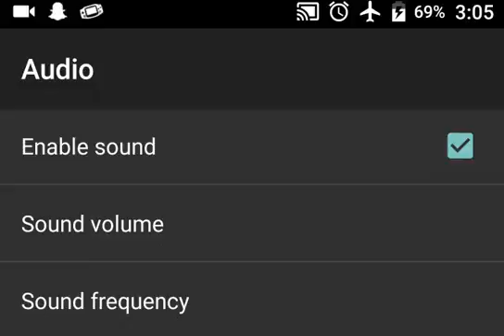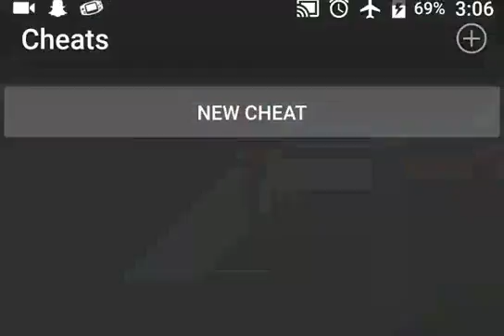SNORLAX YOU B!TCH |Pokémon LeafGreen Randomizer Nuzlock pt 14